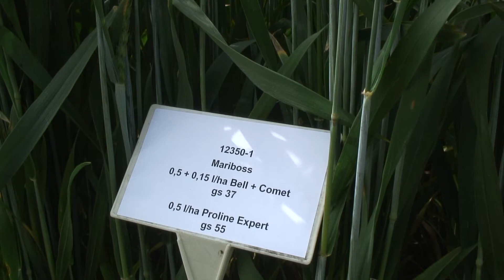Septoria svamp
Bekæmpelse af septoria svamp i hvede